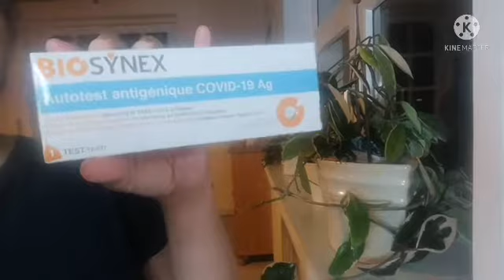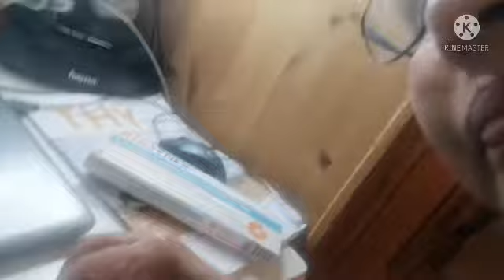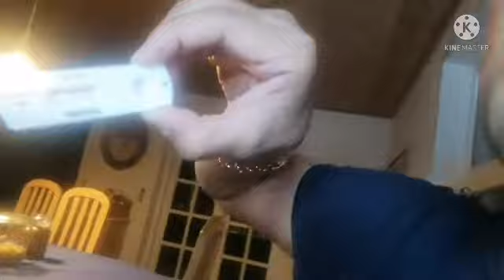Make test antigen self at home hope virus corona in my body already gone or still inside my body.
Hi Guys welcome to my youtube channels Dewi Komala Sari di Danmark. For more me excited to make new vlogs for you all guys.